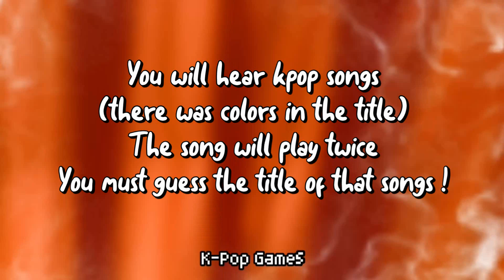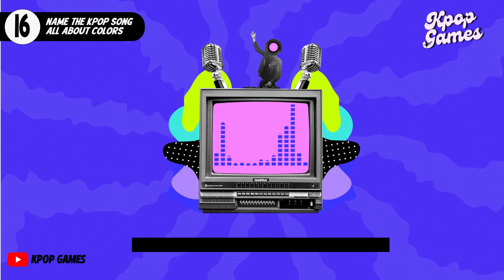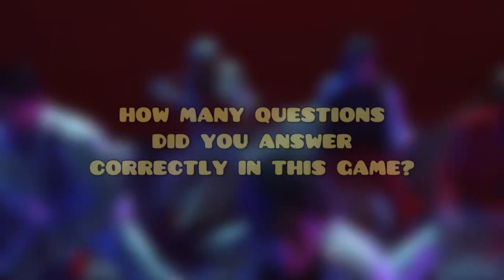NAME THESE KPOP SONGS ALL ABOUT COLORS PART 2 !!!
🤎 Welcome To @kpopgames 🤎

🌑And One last thing..English isn't my first language. So, please excuse any spelling mistakes or grammatical errors on my part 🙏🏻

Intro Video : Mashups For You
Outro Song and Video : Normal Smasher

And see you and my next videos :)